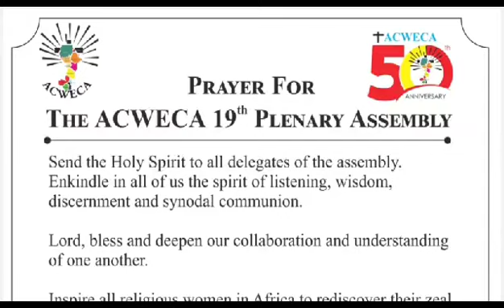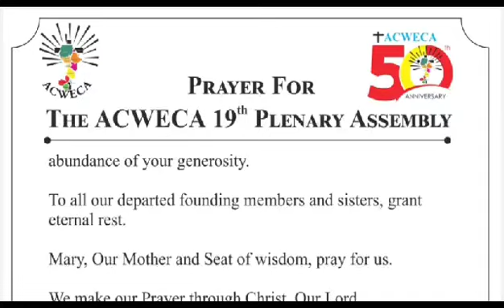ACWECA GOLDEN JUBILE PRAYER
ACWECA GOLDEN JUBILEE PRAYER